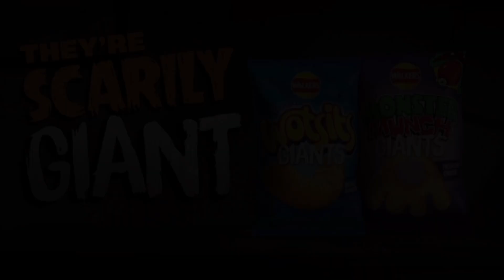WWE2K23 - JPG Episode 26 Saturday Night Inferno